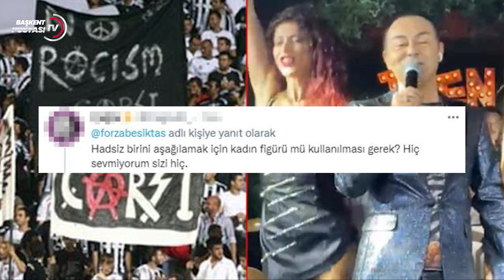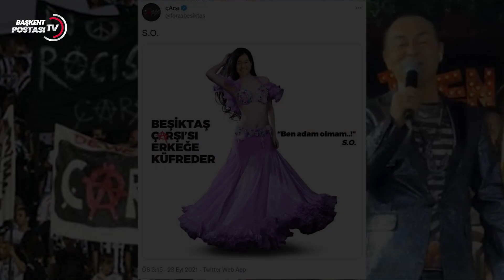Son Dakika | Serdar Ortaç Paylaşımı Ortalığı Karıştırdı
Beşiktaş'la 3-3 berabere kalan Adana Demirspor'u kutlarken argo sözler söyleyen Serdar Ortaç için siyah-beyazlıların taraftar grubu Çarşı sosyal medyadan bir paylaşım yaptı. "Beşiktaş Çarşı'sı erkeğe küfreder" ifadelerinin bulunduğu paylaşımda Serdar Ortaç'a montajla dansöz kıyafeti giydirilmesi tepki topladı. Çarşı'nın paylaşımının cinsiyetçi olduğunu savunan kullanıcılar, paylaşıma binlerce tepki yorumu yaptı.

Başkentimiz'den sizler için canlı yayın ve son dakika haberleri yapıyoruz.

Kurgu/Montaj: Mustafa SUNA

BİZE ULAŞIN!

Başkent Postası TV İyi seyirler diler.